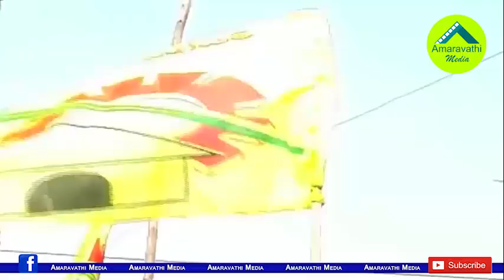ఈ జిల్లాలో కూడా టీడీపీ కథ కంచికి చేరినట్లేనా..?| TDP Situation in Nellore District is Worsening..!